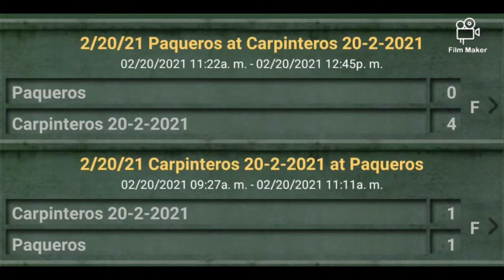Resumen de las actividades del 14 al 21 de Febrero, Afternoon Training Program y Carpinteros BBC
Resumen de mis actividades efectuadas dentro del periodo del 14 al 21 de Febrero del 2021

Trabajos realizados en el Afternoon Training Program de J.H Baseball Academy, además de los juegos amistosos, efectuados este fin de semana en la iniciativa/ confraternidad Carpinteros BBC VS Paqueros en su complejo de San Cristóbal.